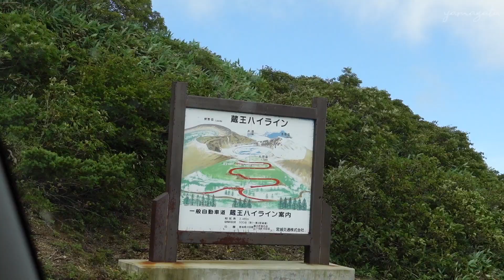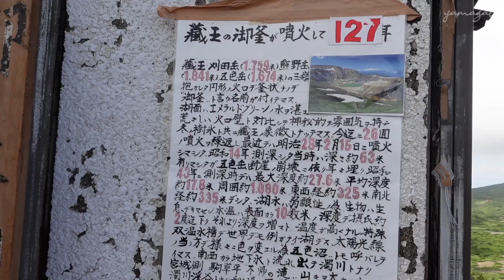【行き方解説】実際に行って見ないと勿体ない！山形県お釜(再) [山形県 宮城県 蔵王] Zao Yamagata MiYagi Japan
【山形】
山形県・エメラルドグリーンに輝く神秘的な火山湖『御釜』
海外に目を向けがちだったけど、日本でもこんな絶景が見れるなんて正直知らなかった…！！
ぜひ足を運んで実際に行って自分の目で見て感じて欲しいスポットです！

※誤字があったため上げ直しました。